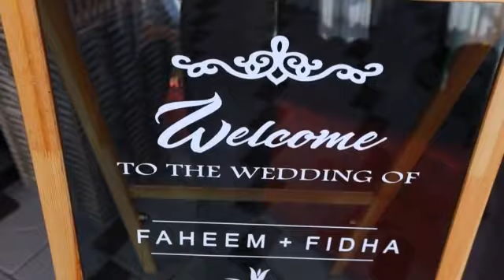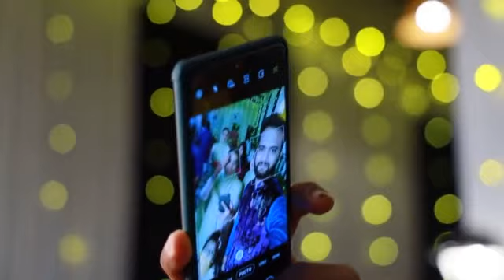Faheem with Fidha muslim wedding highlights kannur city weddings highlights